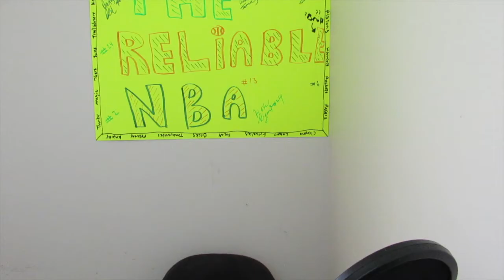Can Kawhi Leonard be the GREATEST Spur of all time?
can kawhi aka the claw be the best spur! even better than tim duncan aka mr fundamental! lets find out shall we!